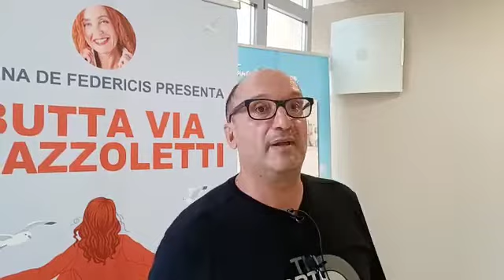Butta via i fazzoletti: l'intervista a Gianfranco Fortunato